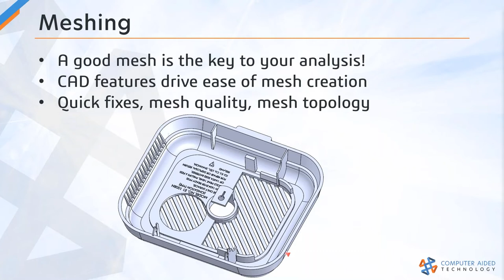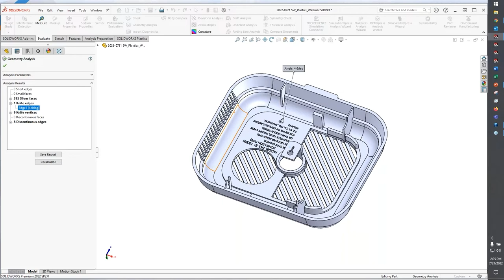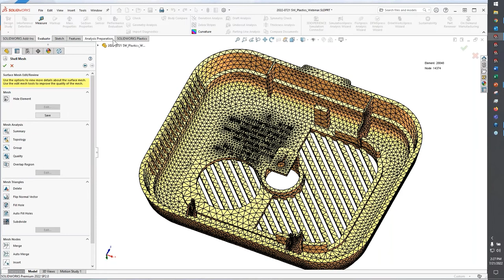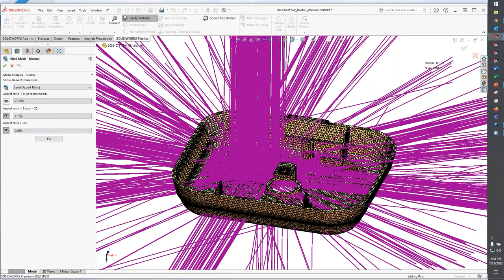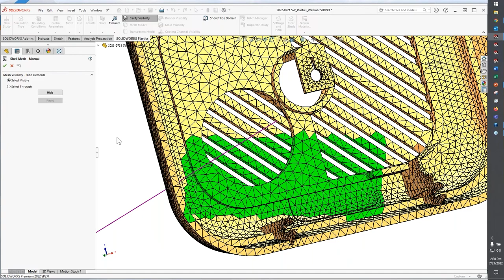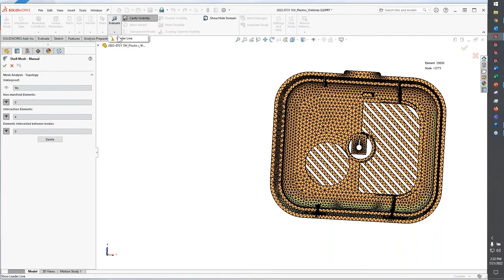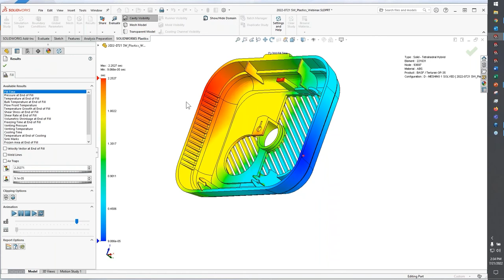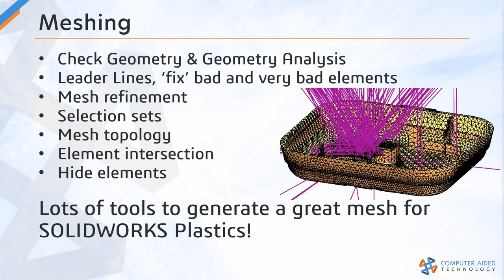SOLIDWORKS Plastics Tips - A Master Class in Meshing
Think you know everything about meshing? Think again! In this cut from our SOLIDWORKS Plastics webinar, Bill Reuss is going to give you a crash course in everything you need to know to make sure you mesh your models right in SOLIDWORKS Plastics.